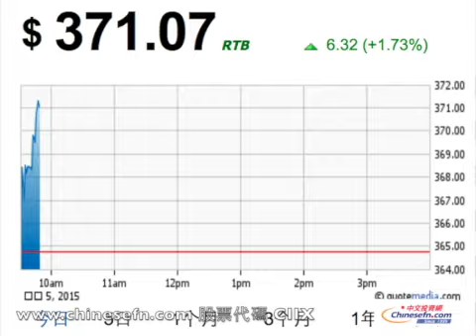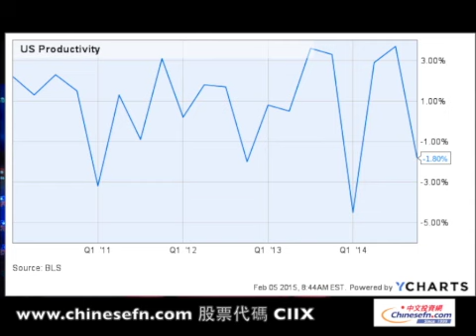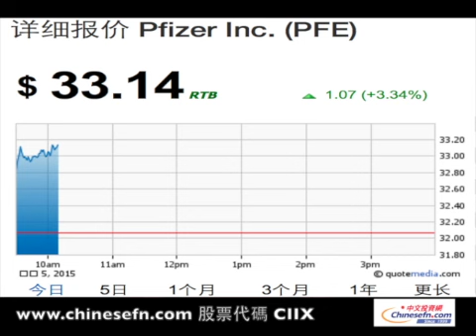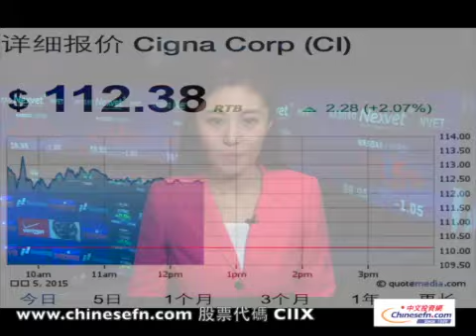油價再升 阿里巴巴被起訴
此视频有关未命名项目 1